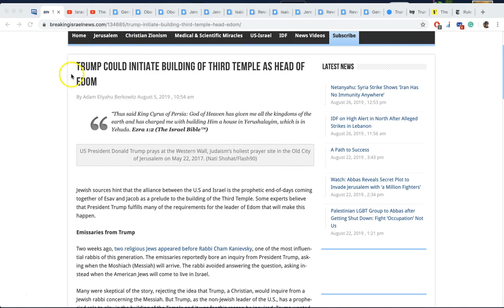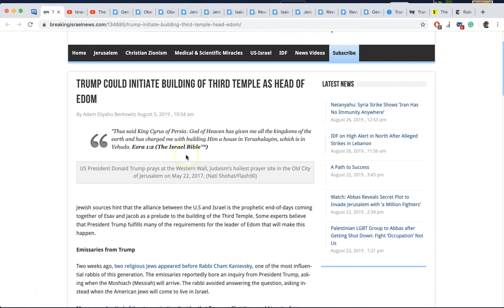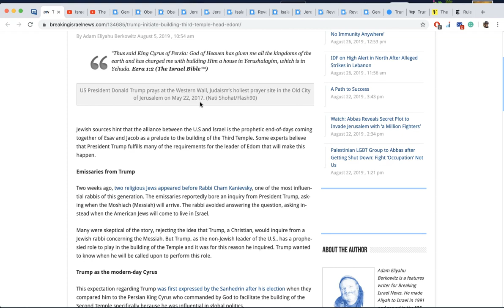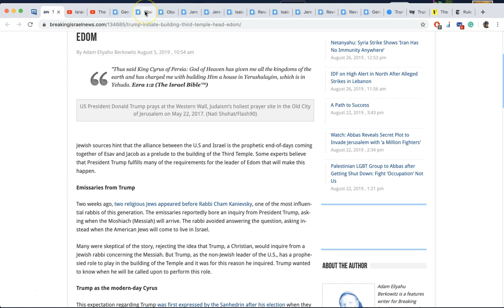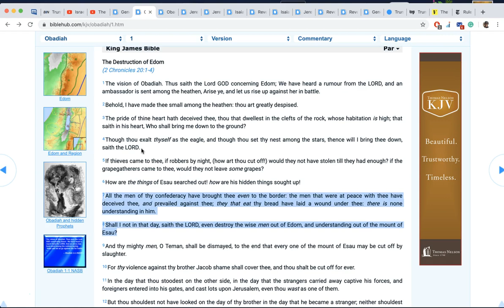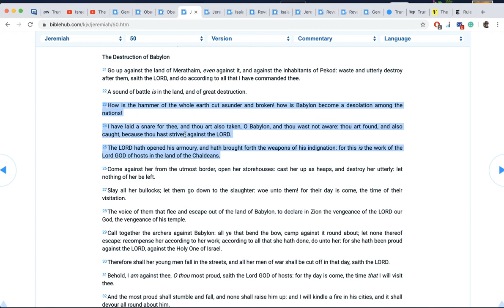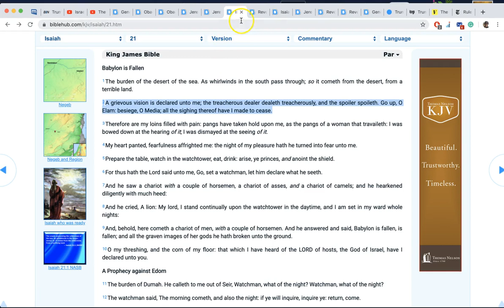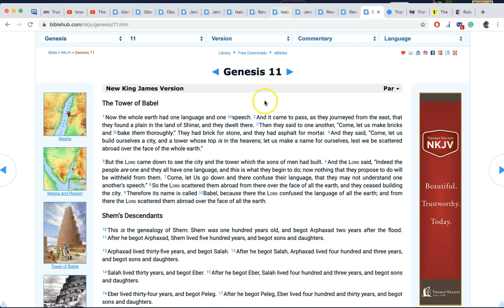President Trump, King of Edom, & Peace Deal Trap! Can you see it?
Praise the LORD! God is good all the time! Here is the link to the article I referenced in the video: